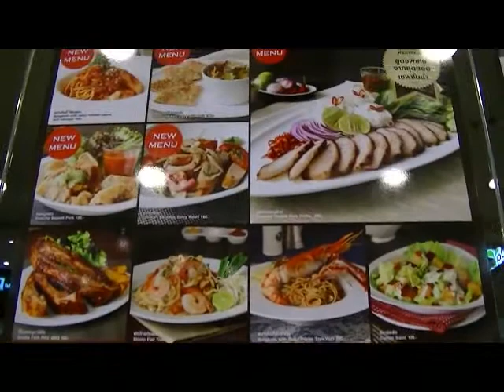ete Ice Cream & Bistro Pattaya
แวะมาอิ่มอร่อยกันที่ "ร้าน เอเต้ ไอศกรีม แอนด์ บริสโทร" ชั้น 5 ศูนย์การค้าเซ็นทรัลเฟสติวัล พัทยา บีช โทร.038 -- 043 256